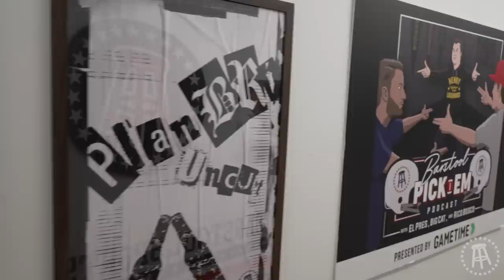Barstool's New NYC Office Stuns Employees | Stool Scenes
Stool Scenes 414 - On this week's Stool Scenes, Barstool Sports reveals it's new NYC office after a major redesign, Dave Portnoy reacts to the new office with Troopz, Big Cat wants answers from Kelly Keegs about Taylor Swift, Tommy Smokes has a meltdown after getting compliments from Brianna Chickenfry and Josh Ricards on the BFFs podcast, and more.

Buy BodyArmor now on Amazon!